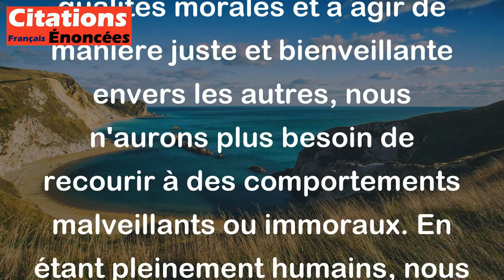Que l'on s'efforce d'être pleinement humain et il n'y aura plus de place pour le mal. - Confucius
Cette citation de Confucius indique que si nous cherchons à être la meilleure version de nous-mêmes, à cultiver nos qualités morales et à agir de manière juste et bienveillante envers les autres, nous n'aurons plus besoin de recourir à des comportements malveillants ou immoraux. En étant pleinement humains, nous sommes capables d'atteindre un niveau de vie sociale plus élevé, basé sur l'empathie, la compassion et le respect mutuel.